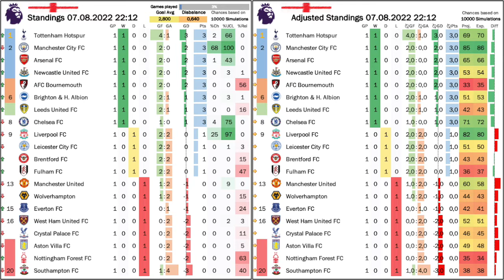New Season, Old Problems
Pre-season really does not tell us anything! The first EPL round was more or less a reversal pre-season expectations. New Arsenal? Only for 20 minutes, then old patterns appeared! Liverpool in irresistible form? No, lucky to get a draw at Craven Cottage! Re-formed United? You're kidding? Haaland needs time to adapt? Did he ever?

00:00 Opening thoughts
03:19 Flattering Win for Arsenal
05:33 Mitrovic’s Fulham Stifle Liverpool
08:12 Wins of differing quality for Spurs and Chelsea
10:55 Continued problems at Old Trafford
12:25 Haaland unleashed
14:43 Stadings, projections and upcoming games